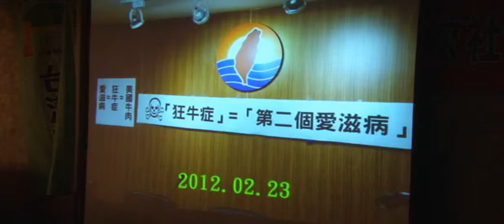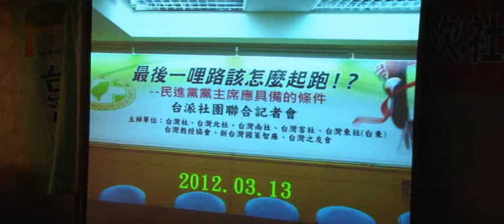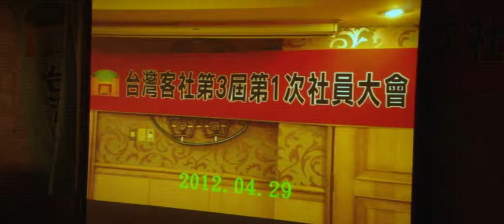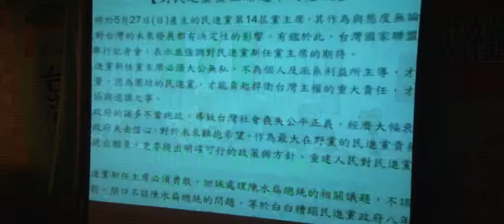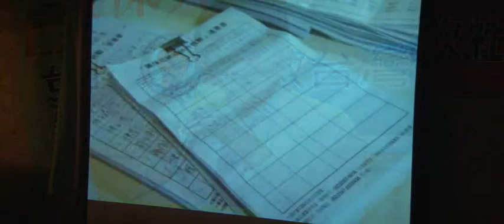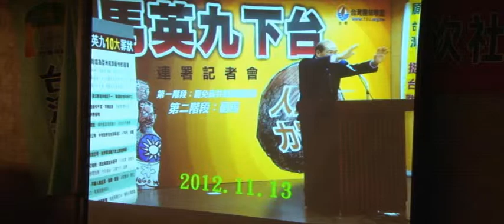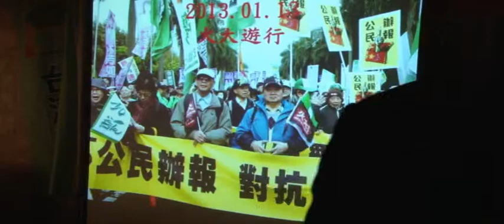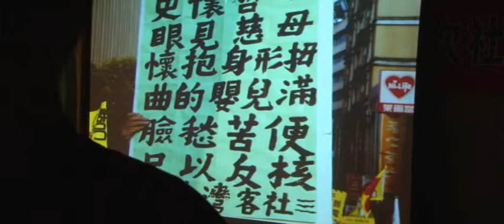台灣客社第三屆第2次社員大會─(2)VCR工作報告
時間：2012年3月17日 下午18:30~21:00
地點：台北市中山北路三段59號7樓
            (北區海霸王餐廳)